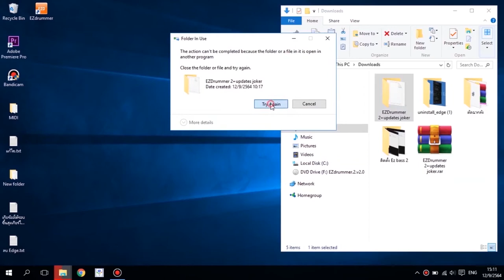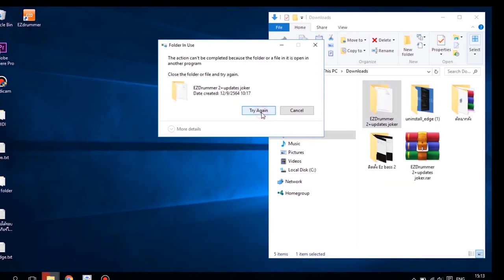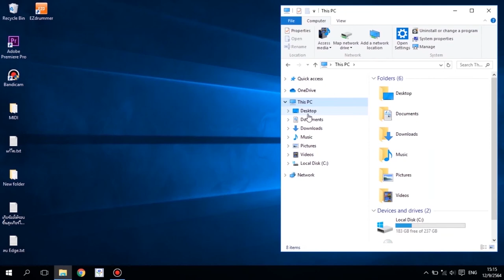วิธีลบไฟล์ที่ลบไม่ได้ file ISO ไฟล์รูปแผ่น CD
ลบง่ายๆแค่คลิก